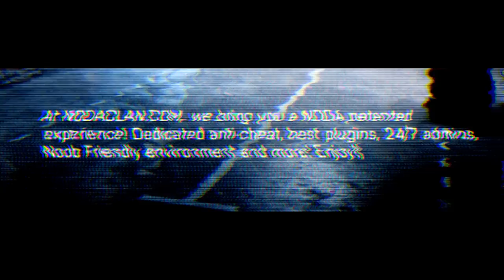NODA Clan Server | BF4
An NAC-Productions Release.